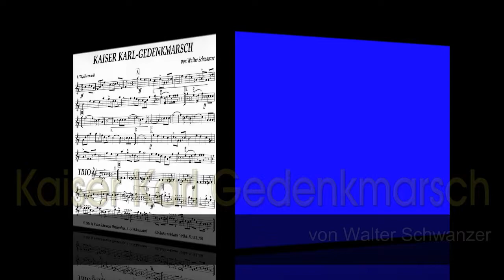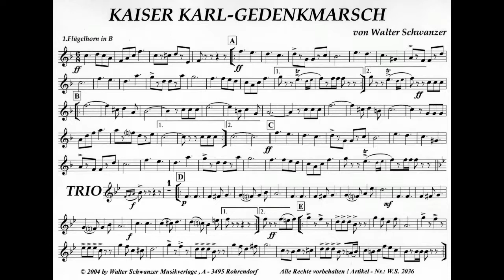KAISER KARL GEDENKMARSCH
aufgenommen mit der "k.u.k. Regimentskapelle Nr. 84"